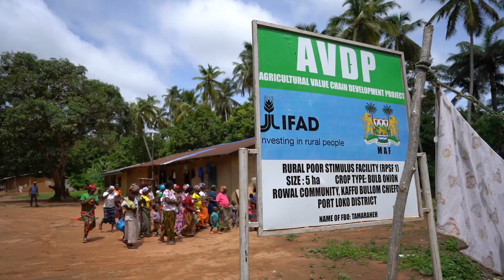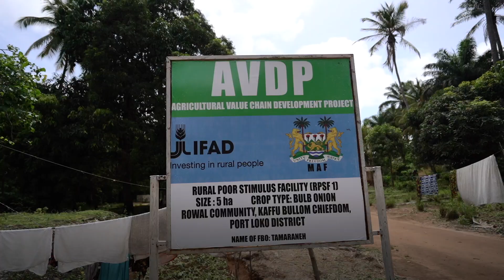Sierra Leone- Onion farmers ring changes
Rotting onions and no income, this was the reality facing onion farmers during the COVID 19 pandemic. Now with the help of an onion drying machine they are able to preserve their produce to sell at market over a much longer time frame.

IFAD's Rural Poor Stimilus Facility provided funding for this and other equipment during this period. They now have a thriving business and plenty of customers for their products.